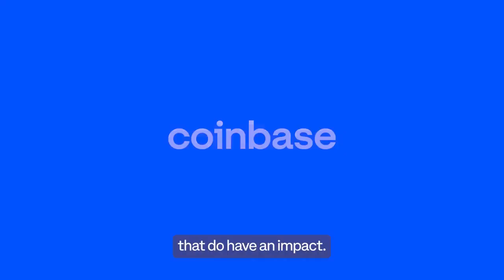NFTrees: Defensores del Chaco